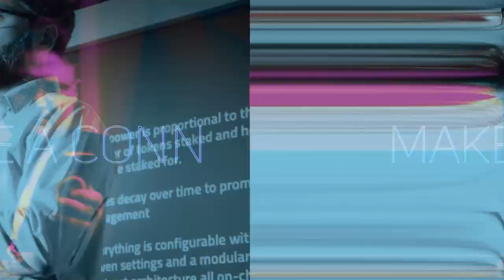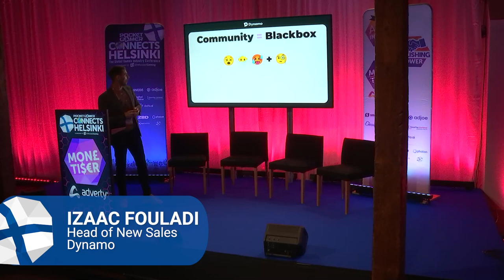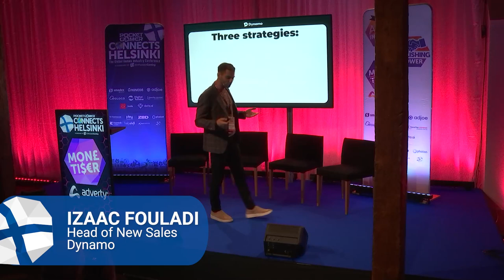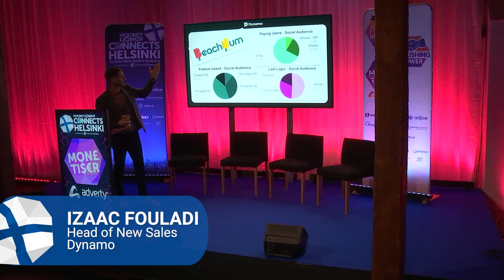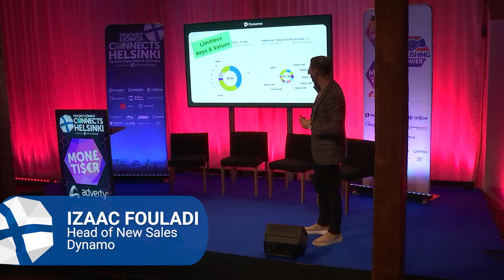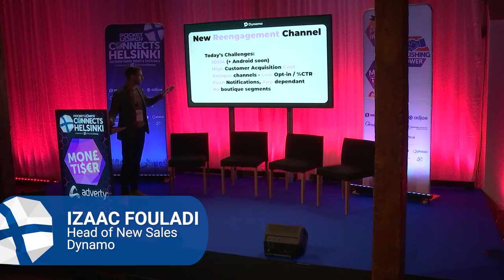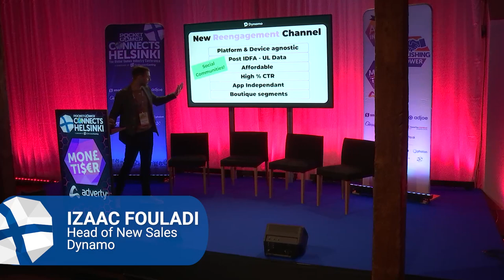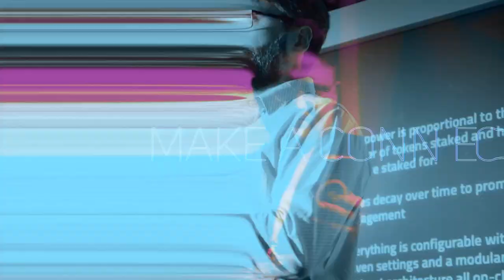The Hidden Gold Mine How Gaming Communities Can Drive Monetization - Izaac Fouladi, Dynamo.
In this video, Izaac Fouladi, Head of New Sales at Dynamo, talks about The Hidden Gold Mine  How Gaming Communities Can Drive Monetization

Speaker: Izaac Fouladi, Dynamo.

Pocket Gamer Connects Helsinki 2023
Track Name:  Monetisation

If you would like to know more about Pocket Gamer Connects or any of our upcoming events, why not sign up for our event mailing list? Simply go to…